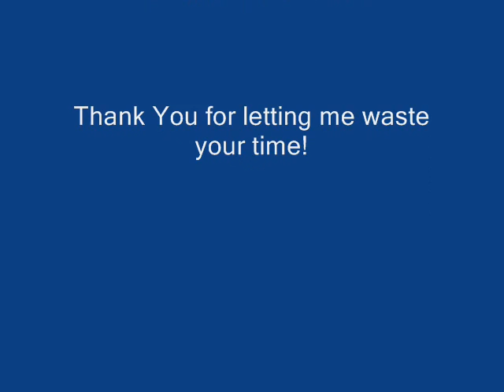Fueled By Ramen Randomness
I was listening to My Humps and I had an image of Brendon dancing to it, so here's what happened.
Princes and Frogs-Superchick
Numa Numa-O-Zone
Alive With The Glory of Love-Say Anything
Hope you like it! Please don't flame. I don't mean to offend anyone...